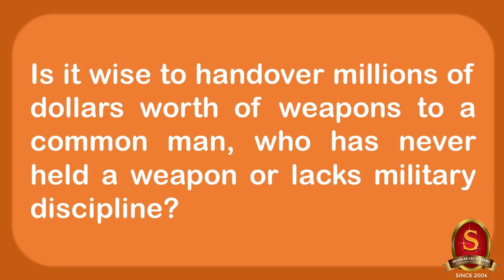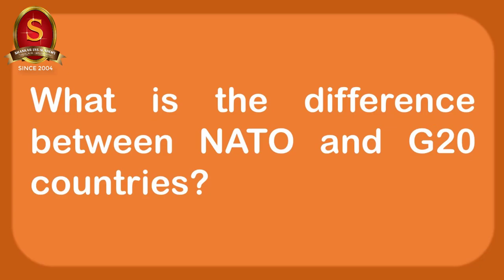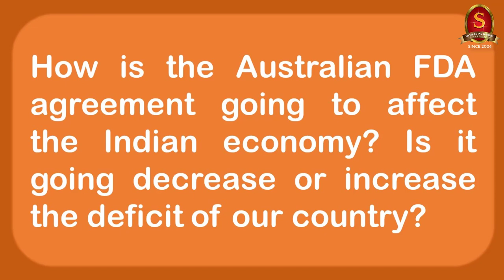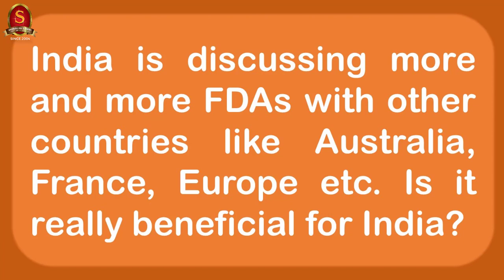Capsule 90 | G20 Summit in Bali | Shri T P Sreenivasan (IFS 1967 Batch) | IR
In this 90th capsule on the Weekly International Relations Programme, Shri T P Sreenivasan, Former Indian Ambassador belonging to 1967 batch, will discuss about the G20 Summit, India's G20 leadership in 2023, issues and benefits associated with it, Prime Minister Narendra Modi's leadership & importance, and the Declaration of G20.